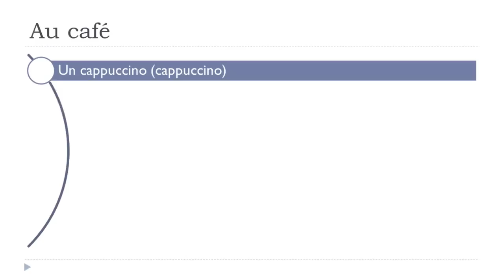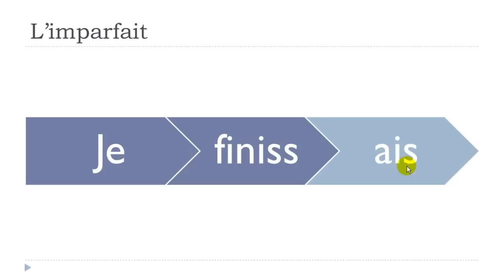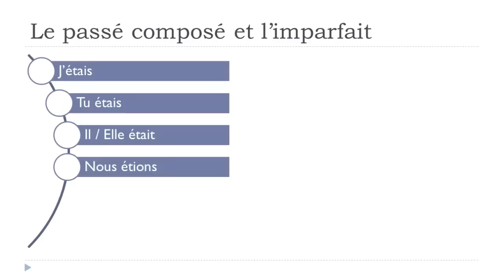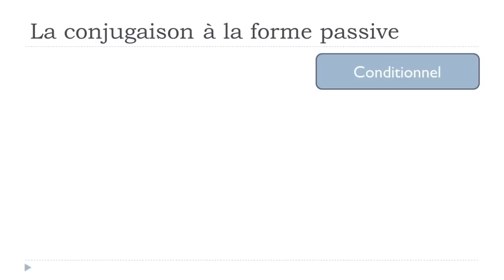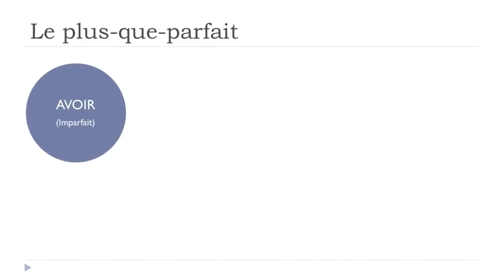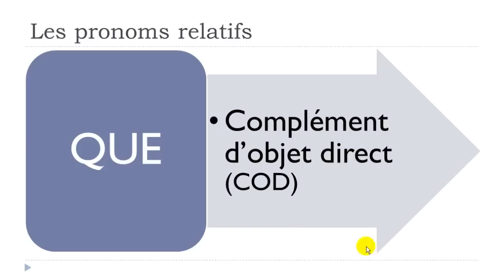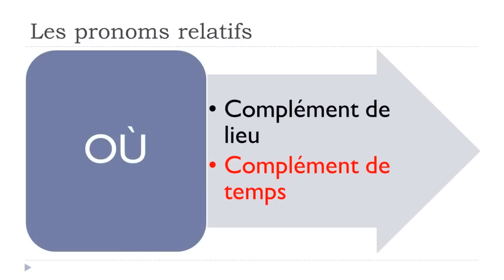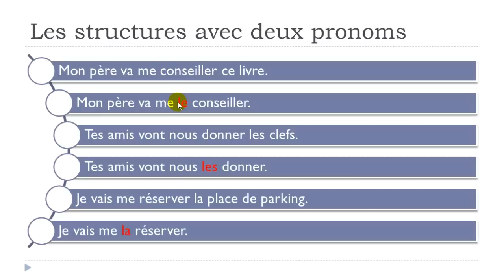Learn French for the University in 13 steps Step 7